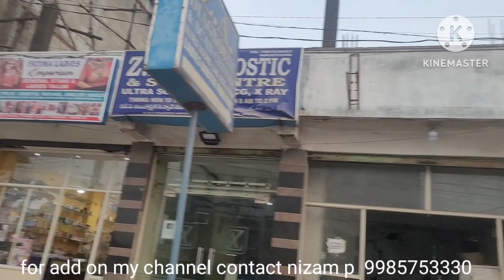House for sale at Shaheen Nagar p (8978621800 ) 100 Sq registered Rs 55 lakhs con 9542374902